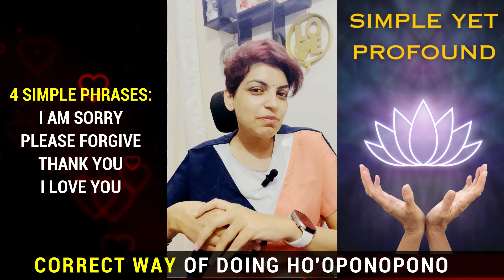Ho’oponopono prayer karne ka sahi tareeka kya hai in Hindi | jis se milte hai apko sach me Results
Ho'Oponopono Technique in Hindi | 4 sentences can change everything in your life | Advanced version

How do I use the Ho'Oponopono Technique? Life-Changing Result By Ho'oponopono Prayer